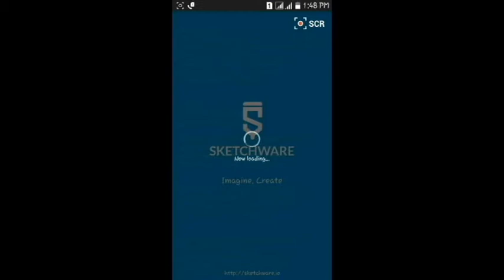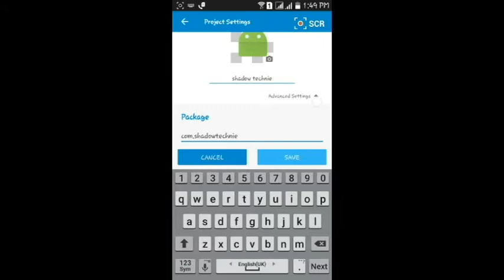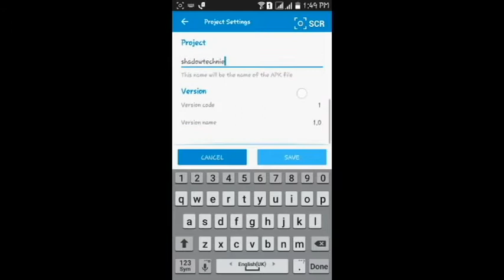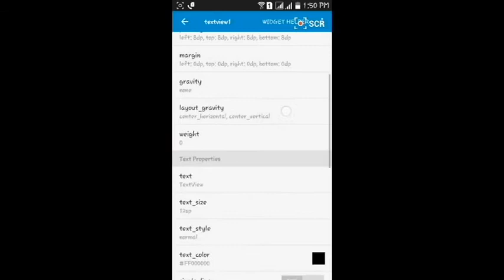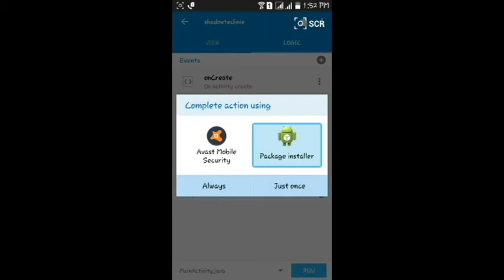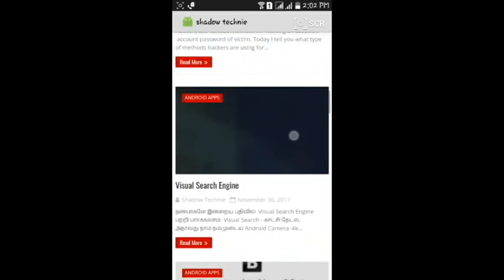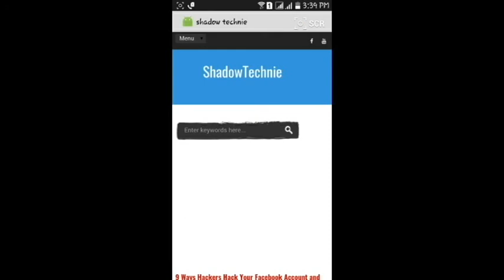How to create Android Apps Without Coding in Tamil || Sketchware || ShadowTech Tamil -தமிழ்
Sorry for bad video clarity..